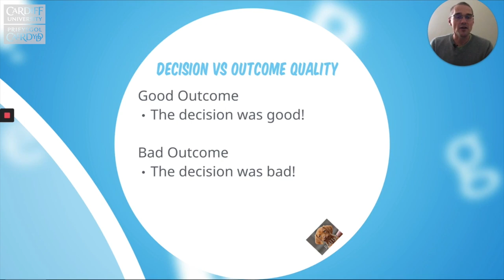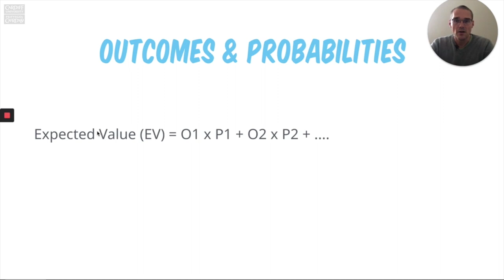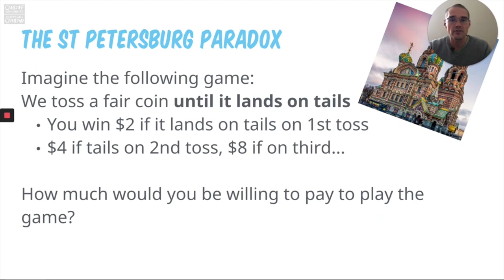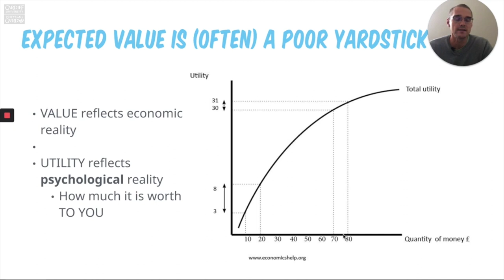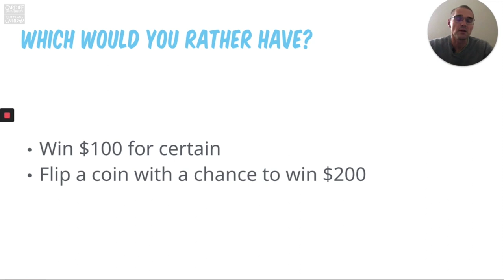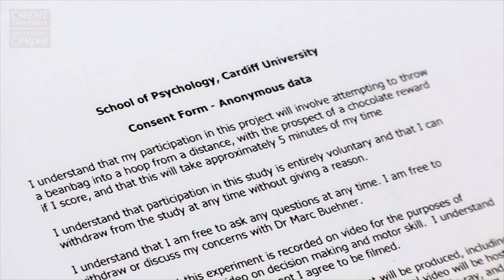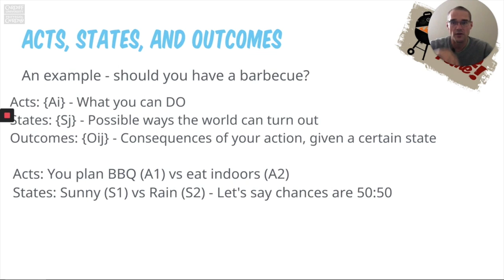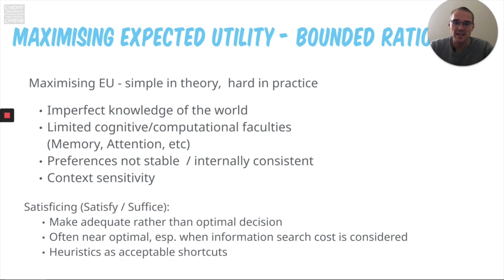Cardiff University Psychology - Taster Lecture (decision making)